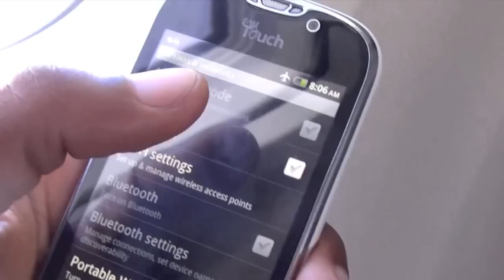GLOBAL HUSTLAZ ENT LIL AARON "ALL NIGHT VIDEO"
VIDEO IS SHOT PART ON THE EAST COAST PART ON THE WEST COAST GLOBAL HUSTLAZ ENT FILMS COMES WIT ANOTHER ONE. "ALL NIGHT"